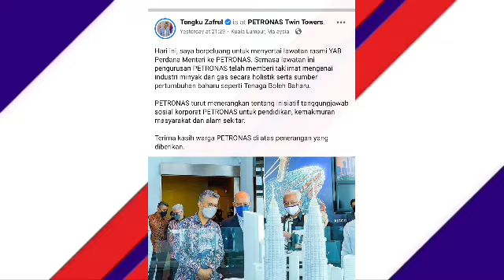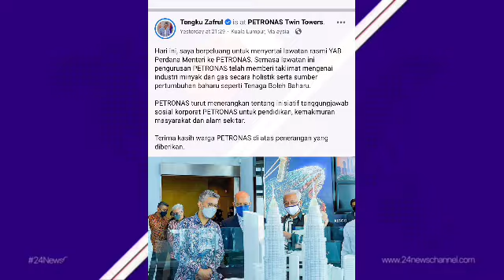ZAFRUL AMBIL KEPUTUSAN TERKINI MENGEJUTKAN !!